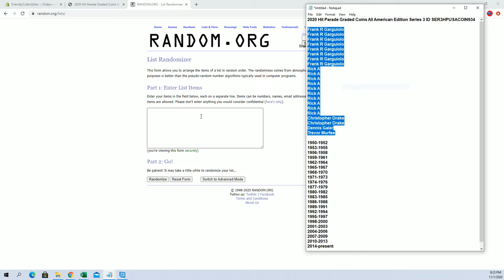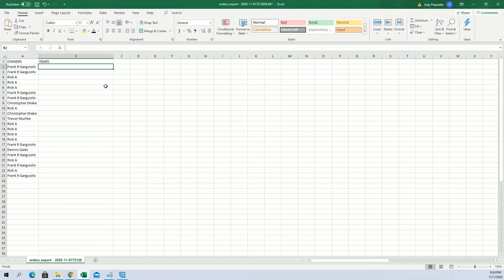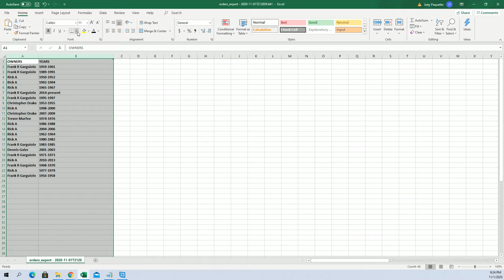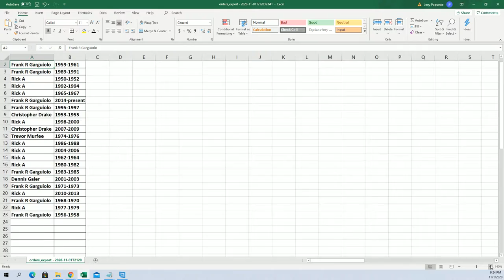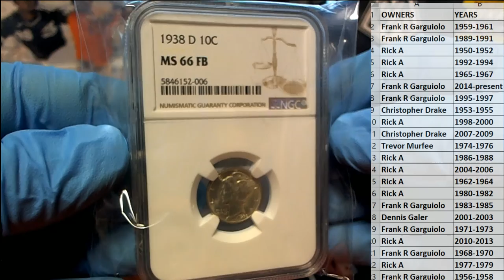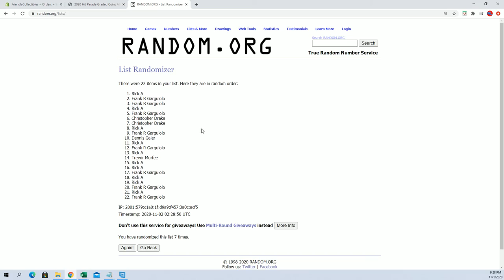2020 Hit Parade Graded Coins All American Edition Series 3 ID SER3HPUSACOIN934